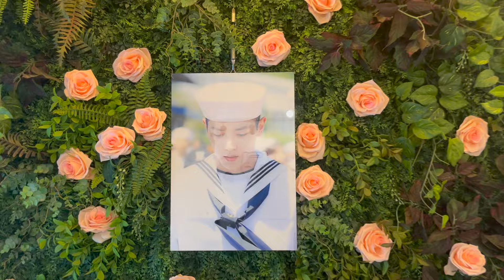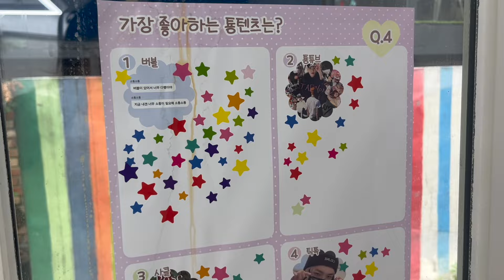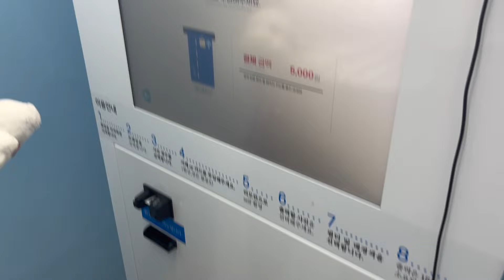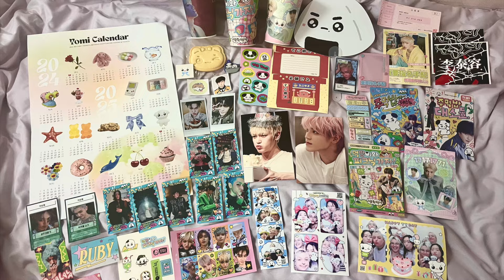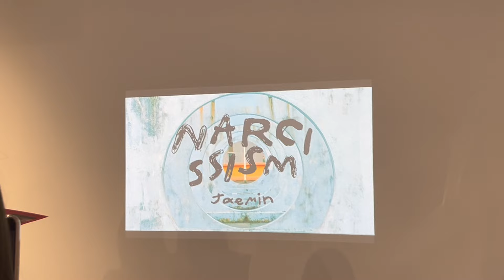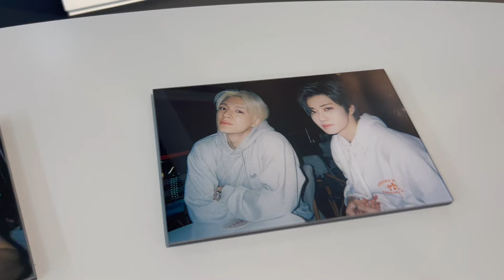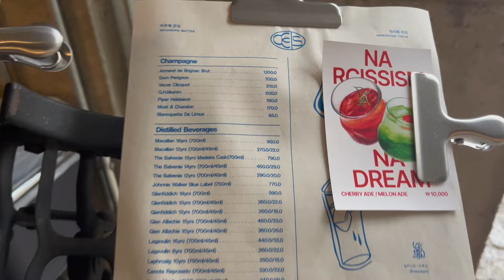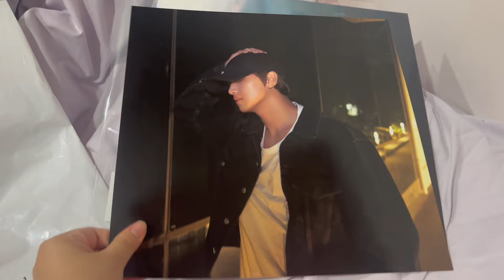aniversário do taeyong e exposição de fotos do jaemin (narcissism) ❤️ nctzen vlog | daniela kang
bem vindes a mais um vlog!! mais um nctzen vlog rs dessa vez de dois dias da primeira semana desse mês de julho. comemorei o aniversário do taeyong, do nct 127, indo em vários eventos de aniversário em cafeterias aqui de seoul, na coreia do sul. aqueles super decorados, onde você compra bebida/sobremesa e ganha brindes lindos feitos por quem organizou o evento. fui no café do tyongya e do yongnigiri (dolls fofas do taeyong) além de outros! dois dias depois, fui na primeira exibição de fotos do jaemin, do nct dream: narcissism! o jaemin tira fotos há anos e nctzens sempre pediram pra ele expor. há um tempo ele começou a dizer que tava organizando uma exposição e veio aí!! tá linda demaisssss, dá pra ver o dream crescendo pelos olhos do jaemin e isso é muito emocionante. aqui mostrei tuuuuudo da exposição, inclusive o que comprei de merch hehe espero que gostem!

↳ minha experiência indo nos 3 dias da the dream show 3 em seoul + global package da sm
↳ busan travel vlog #1: dia com praia, bondinho, templo à beira mar e mais no litoral da coreia o sul

↳ papelaria: lojas de adesivos, itens de journal, materiais
↳ decoração: organizadores, porta tudo, estantes etc que uso na minha mesa
↳ coleção de kpop: binders e folhas, sleeves, toploaders que uso
↳ fanmades de kpop: artes, chaveiros etc de artistas e lojas com temática kpop
↳ outras coisas fofas, maquiagem, skincare, tecnologia e mais

timestamps:
00:00 eventos em café de aniversário do taeyong
10:05 exposição de fotos narcissism do jaemin

🌻 faq / dúvidas frequentes 🌙
↳ minha ascendência: meu pai e minha mãe são coreanos nascidos na coreia, mas eu nasci no brasil
↳ o que uso pra gravar: iphone 13 e canon g7x mark ii
↳ programa que uso pra editar os vídeos: imovie

☁️ music (i don’t any of the music! please support the artists below) ⭐️
↳ taeyong - gwando piano cover by j’s piano journey
↳ taeyong - fine piano cover by j’s piano journey
↳ taeyong - long flight piano cover by kail piano
↳ nct dream piano cover by umm.